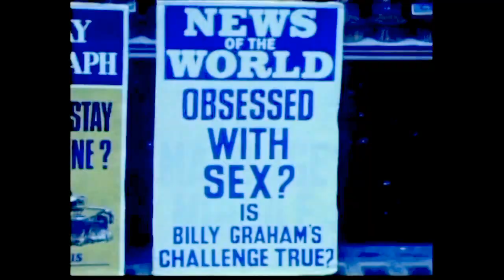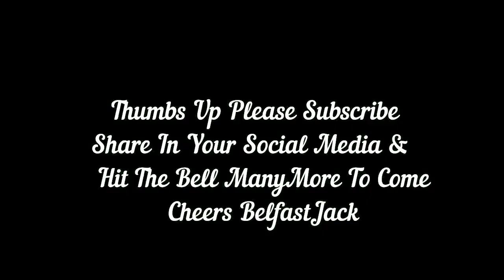London The Swinging 60's Rare Film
Please post to your friends & Family in your social media and share in the Fun Many thanks Belfastjack .